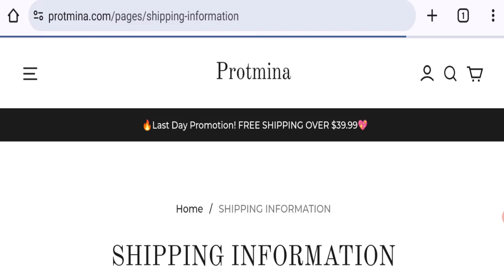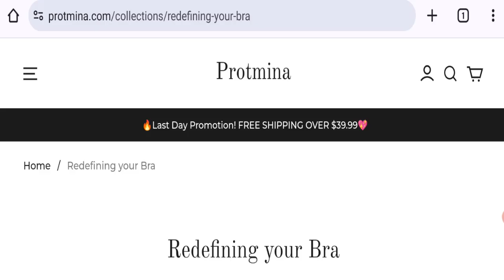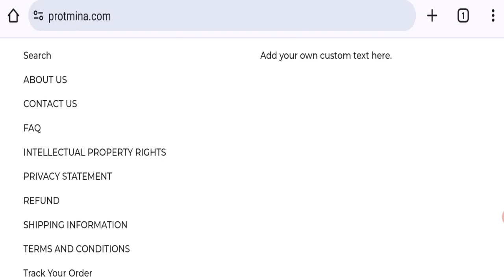Protmina Bra Reviews (Feb 2024) Check Legitimacy Factor of this Website? | Good Genuine Reviews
Do you want to know about Protmina Bra Reviews? Watch this video till end because in this video you will get to know about the legitimacy of the site.

1. How to Refund on PayPal? Step-By-Step Guide on the Refund Policy

2. How to get a refund for a fraudulent credit card transaction

3. How to check whether a product is genuine or not?

GoodGenuineReviews